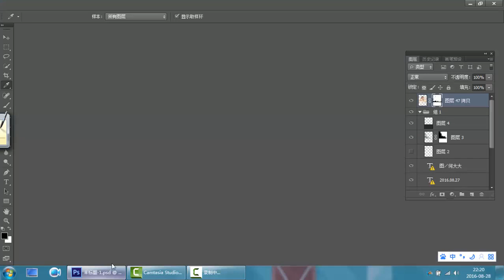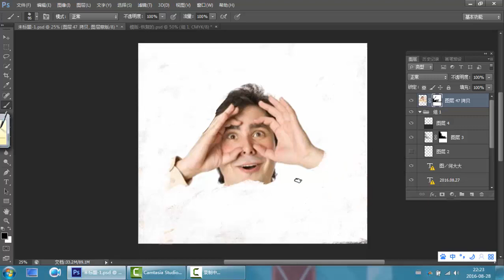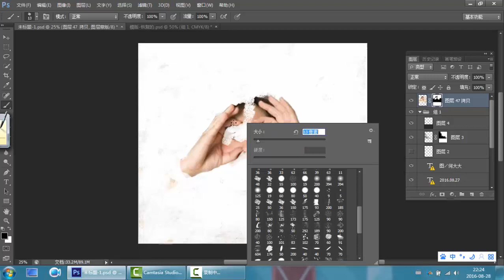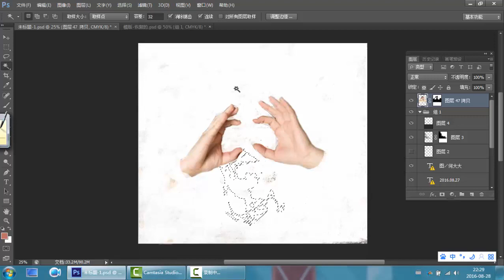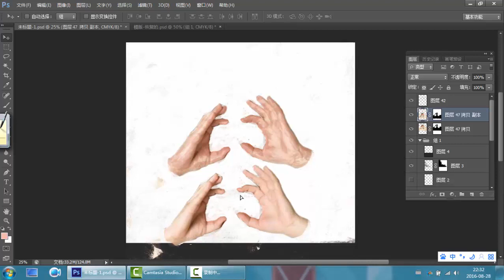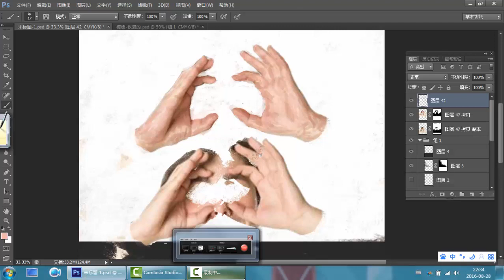商业插画21 案例展示2（一）